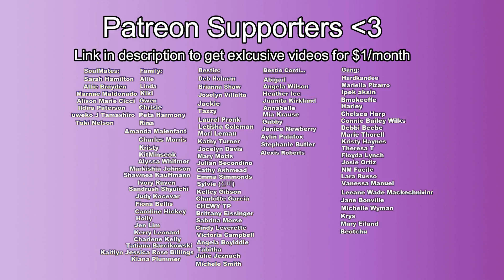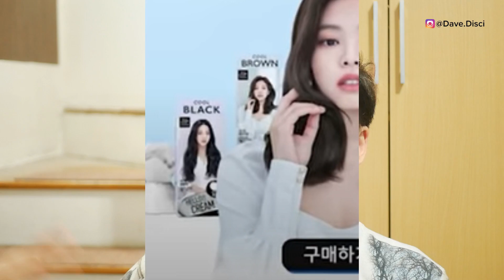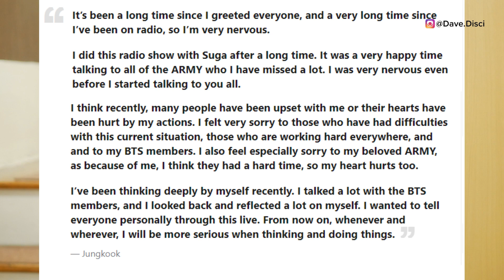Why BLINKS Angry Lisa's GONE from BLACKPINK? Jungkook Confesses How He Feels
Today we talk about Blackpink Lisa and the things going on with her. We talk about blackpinks new song 'Sour Candy' we talk about the recent advertisers that have left her out of their campaign. We also talk about Jungook. He talked about how he feels recently on a radio interview. I want to get into that and talk about everything involving these topics. Let me know what you think and how you feel about all of this.

Use my LYFT Code, to get your first ride on me:
DAVID971836